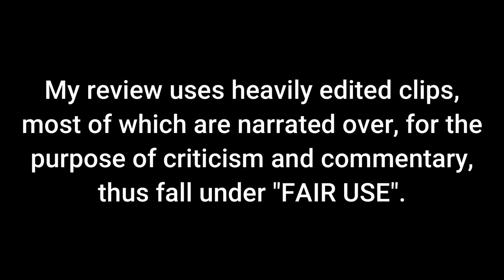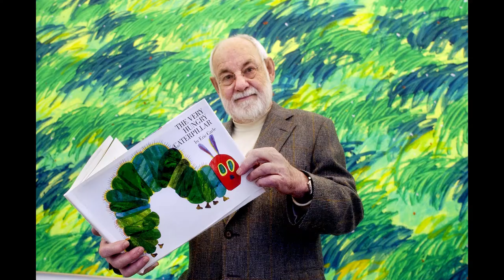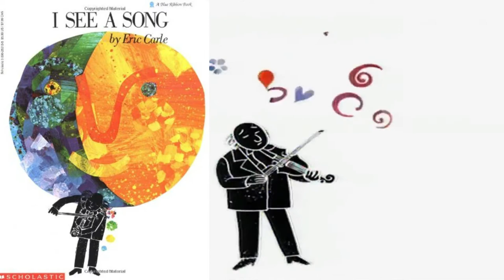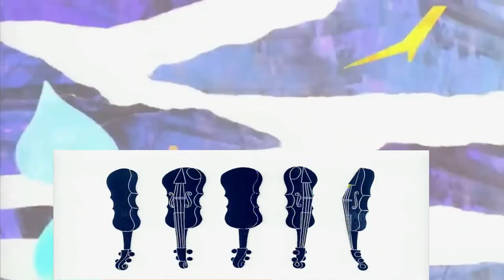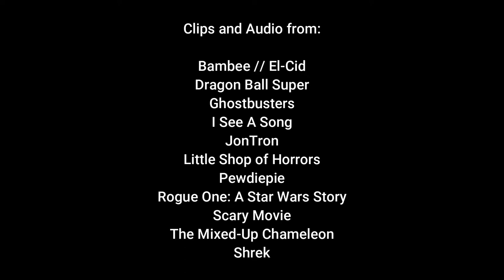The Mixed-Up Chameleon / I See A Song - Dark Lordd Reviews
Time to return to the World of Eric Carle.